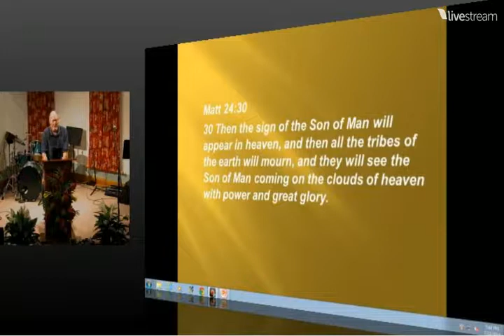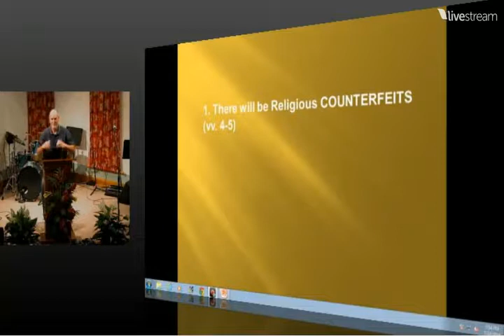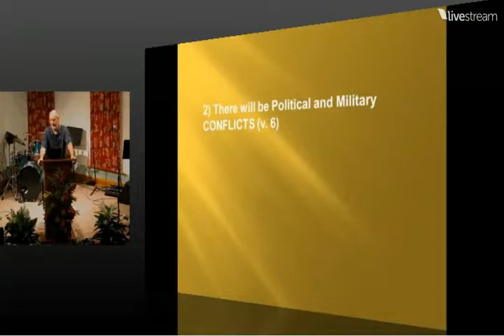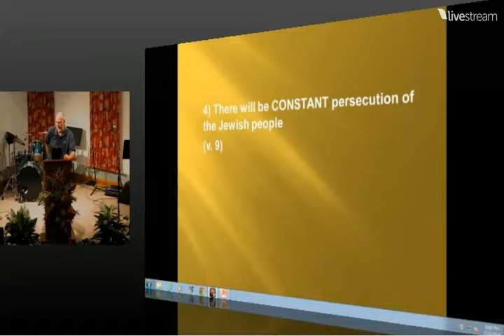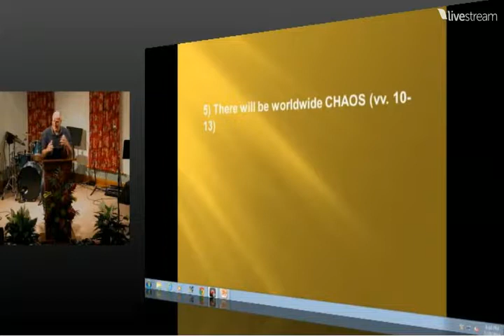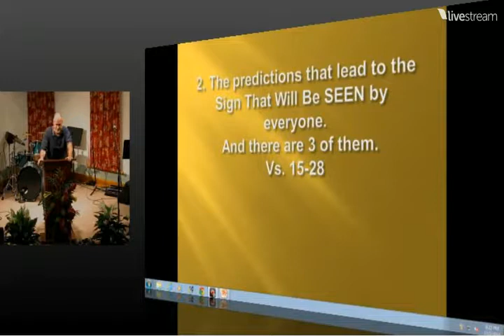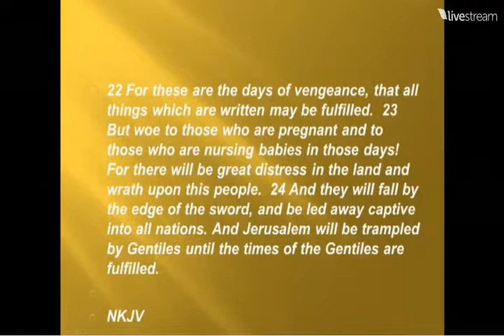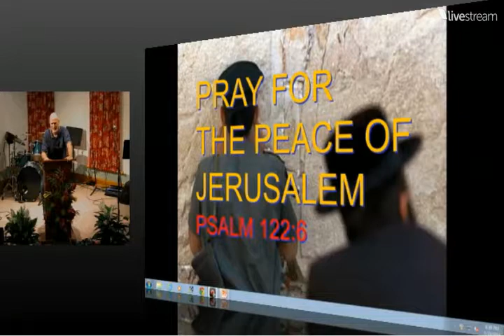What the Future Holds-King's Return Pt1 of 3-Jesus' Prophesy-Olivet Discourse-Matthew 24:1-28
What Does the Future Hold-  The King's Return Part 1 of 3 - Jesus' Prophesy - Olivet Discourse - Matthew 24:1-28

What Does the Future Hold? Part 1 of 3 of The King's Return a teaching of The Holy Bible, God's Word, from Matthew Chapter 24 verses 1 - 28 where Jesus prophetically taught the future and the End Times to His disciples shortly before His death on the cross for our sins, in what is known as the Olivet Discourse, taught by Pastor Tim of Calvary Chapel Windward this is a Live Stream Capture from the Mid-Week Bible Study on July 23rd, 2014 A.D.